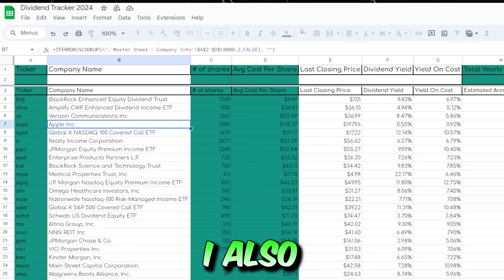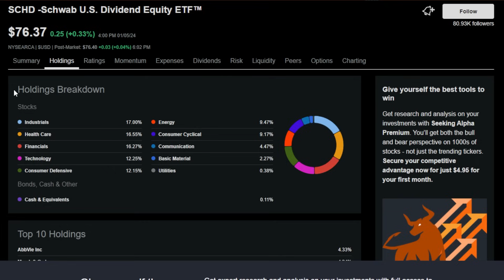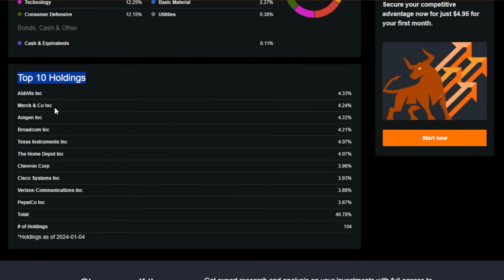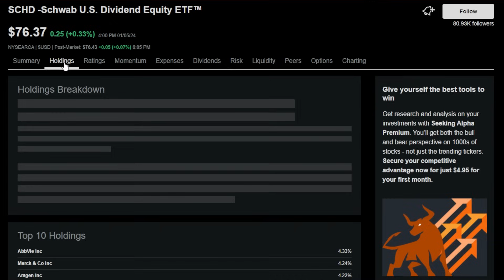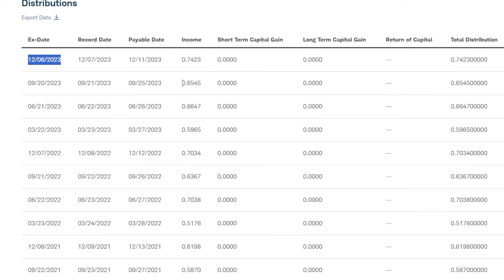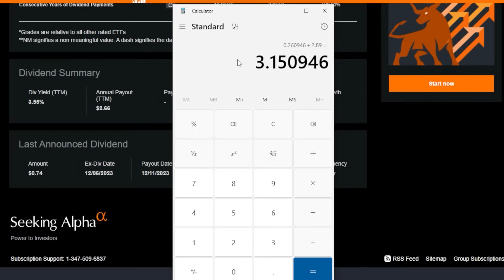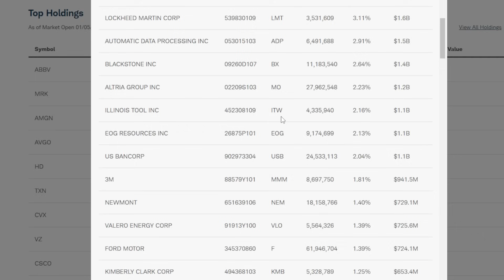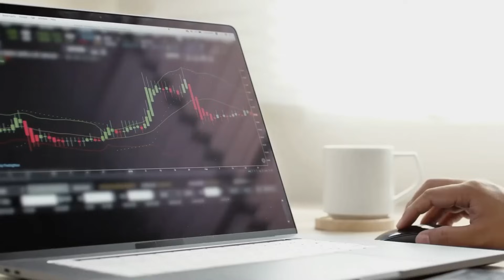Is SCHD ETF Still A BUY NOW? MY Plan With My 515 Shares!